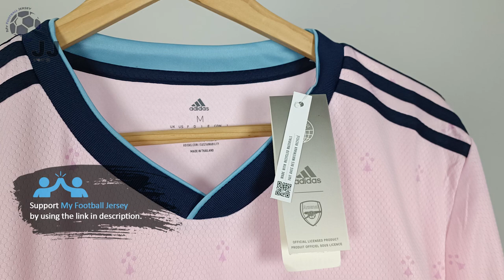Arsenal Third Jersey 22/23 (JJSport24) Unboxing Review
Discover the 22/23 Arsenal Third Jersey (Fan / Stadium / Replica Version)

You can use the $ 3 coupon to buy whatever you want on JJSport24 included the Arsenal Third Jersey 22/23.

🕘 Timecodes
00:00 Overview
00:21 Details View
01:08 Ranking
02:03 Dimensions & Try On

Please watch the Arsenal Third Jersey 22/23 video review in 1080p (HD) 📺

Follow me also on TikTok @my.football.jersey to watch the Arsenal Third Jersey 22/23 video review in a different way. 💥